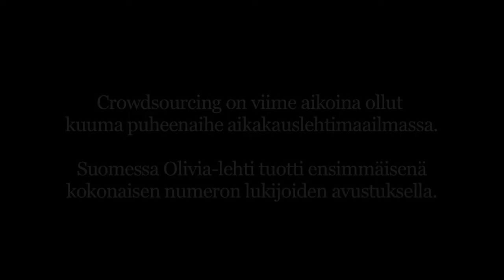Mistä Oma Oliviassa on kyse, Mari Paalosalo-Jussinmäki?